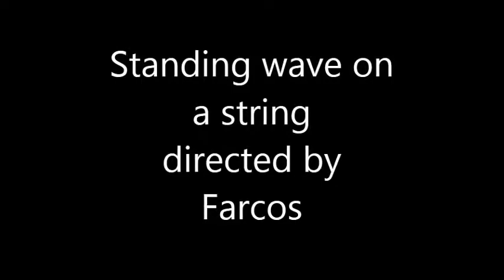physics demonstrations Standing wave on a string (science experiments)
Physics (la physique)